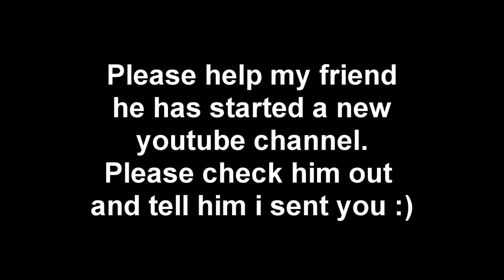Warz Episode 1 - Night time "Death Town" loot run... Gone horrible wrong !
Please consider subbing to my channel, it would really make me happy :)

Warz - Ive recently got my new parts for my computer and i am very gratful, this means i can make viedos on my games i couldnt play, Anyway we go into Clearview aka Deathtown ( you will find out why) and come across a friend... just watch to find out the rest :)